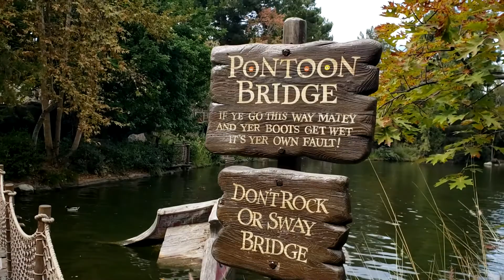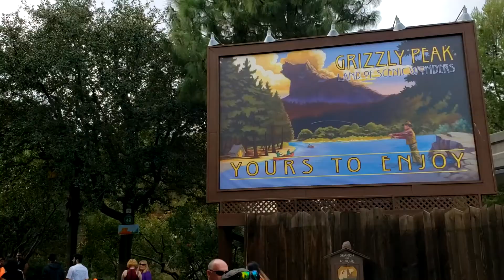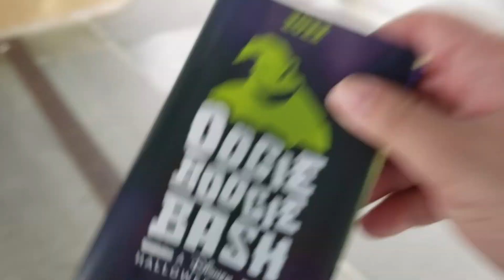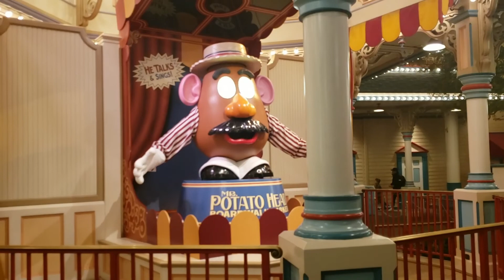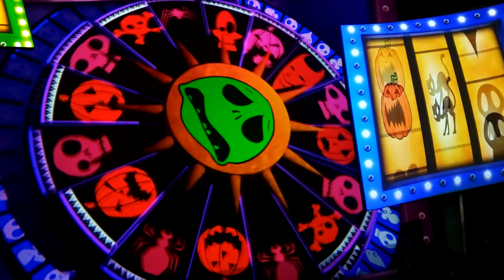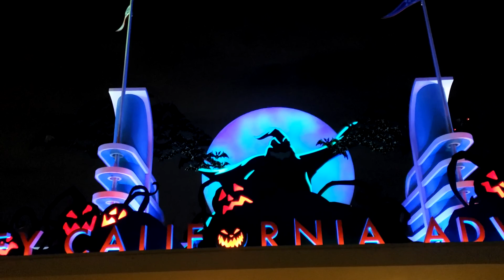Vulpine Vlogging at Disneyland: Day 2 - Oogie Boogie Bash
I went to the Happiest Place on Earth for Halloween and it was a lot of fun! What could a foxy do in a land of magic? Day 2 includes a lot of Space, Foodgasms, getting wet on islands, and an awesome Halloween event.

Fuller clips of attractions and shows can be found on the Foxpresso Coffee Club.